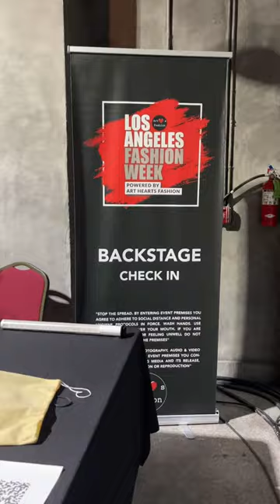My dog, Kiwi made her LA fashion week debut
Kiwi the Rescue dog makes her lafashionweek debut with pet couturier, Anthony Rubio's Art Hearts Fashion Spring 2023 show in Los Angeles.

Additional footage and photography thanks to: Art Hearts Fashion, Arun Nevader for Getty Images, Sarah DeRemer and Pascal Leister